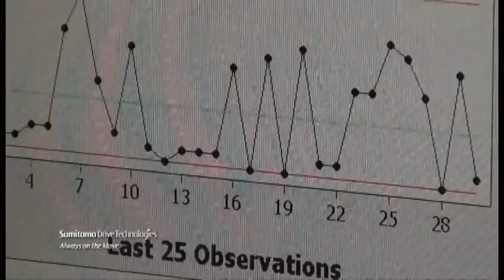January 2012 Quality Minute: Our Quality Vision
Sumitomo Machinery Corp. of America's President and CEO Ron Smith introduces the new quality slogan and the Quality Vision that guides all of our programs and initiatives regarding the high standards of quality for our products and services.  Learn more about how we take a proactive approach toward Quality by vetting our suppliers, making proactive calls and visits to our customers and celebrate our successes along the way.